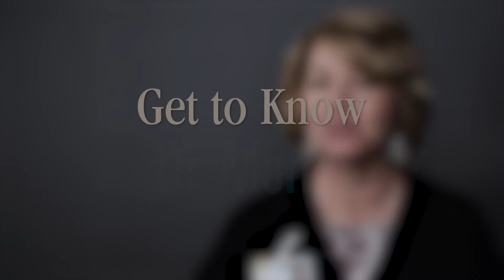Meet Dr. Laura L. Morris | Breast Surgical Oncologist